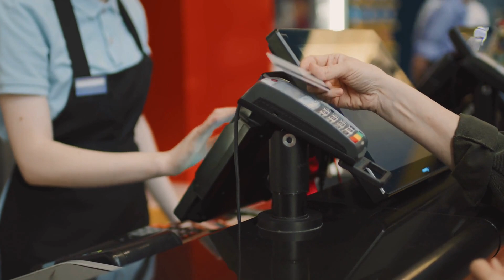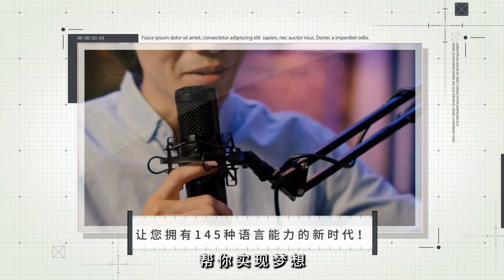本週雞尾酒：Salvatore Calabrese的辛辣五十；食譜；探索多層次的味覺享受：美食精挑20240913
大家好！歡迎來到我們的美食精挑節目！今天我們將帶您走入一場舌尖上的冒險，介紹兩道令人垂涎的美食和一系列能徹底改變你廚房生活的小技巧！

首先，我們將揭開Salvatore Calabrese的辛辣五十雞尾酒的神秘面紗。這款雞尾酒融合了香草伏特加、接骨木花糖漿及新鮮青檸汁，最後還加入了紅色小辣椒，讓你在每一口中都能感受到層次分明的味道。想像一下，當你在派對上端著這杯色彩繽紛的雞尾酒，無疑會成為眾人的焦點，並引發一場味覺的交響樂！

接著，我們將為您介紹拉夫尼特·吉爾的蘋果和肉桂煎餅，這道簡單卻極具奢華感的料理，讓每個早晨都充滿了愉悅的氣息。這些煎餅外脆內軟，搭配楓糖酸奶的完美組合，讓你一口接一口，忘卻煩惱！

此外，我們還將分享22個廚房小技巧，這些技巧不僅能讓烹飪變得更加輕鬆，還能讓你的廚房效率大幅提升。從快速去除草莓蒂到保持冰箱清新，這些小秘訣將幫助你在烹飪的過程中享受更多樂趣。